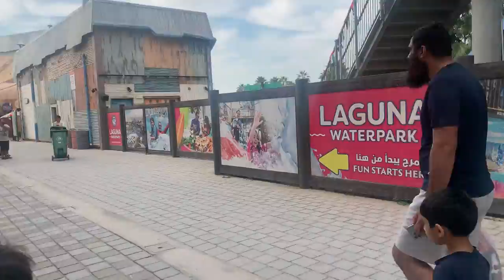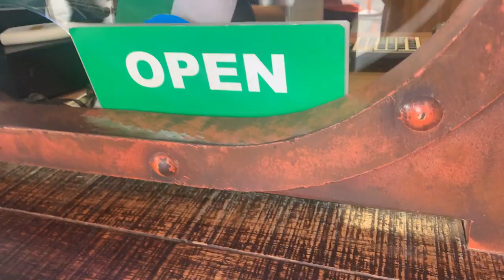Outing Vlog-Went to Water Park-Had Dinner At Karachi Grill Restaurant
Hey everyone, welcome back to my vlog! Today, I went to the water park with my family and had an absolute blast. We rode all of the slides, played in the wave pool, and even tried out the lazy river. It was so much fun and the perfect way to beat the heat.

After a full day at the water park, we were all starving, so we decided to grab dinner at Karachi Grill Restaurant. The restaurant is known for its delicious Pakistani and Indian food, and it did not disappoint. I ordered the chicken biryani and it was so flavorful and satisfying. I also tried the mango lassi, which was the perfect refreshing drink after a day in the sun.

Overall, it was a really fun day and I'm so glad I got to spend it with my family. I hope you enjoyed coming along with me on this outing vlog.

For my recent uploads you may click on below links.